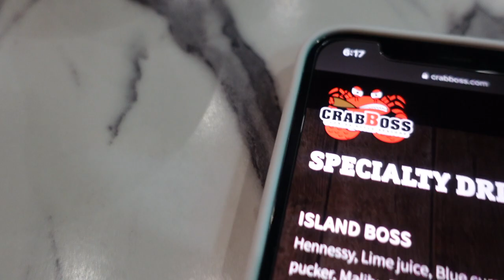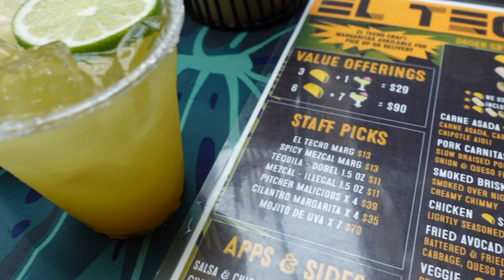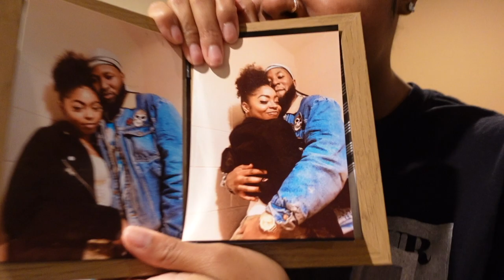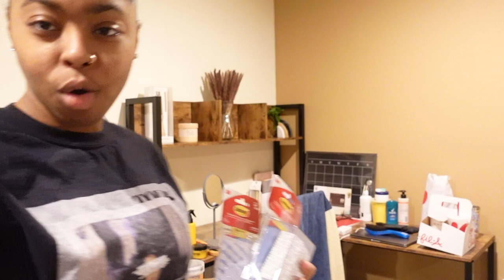WEEKLY VLOG: DATE NIGHTS, TARGET HAUL, ROOM DECOR, & MORE | JATERRA BRIA'NA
Welcome Back BABESSSS💕💕Thank you so much for visiting my channel! If you wanna see similar videos soon let me know in the commentssss down below!

◦ AGE: 23
◦ ZODIAC: Cancer ☼ Scorpio ☽ Libra ⇡
◦ RACE: African-American
◦ HEIGHT: 5'2 (fine too)
◦ HOMETOWN: DC